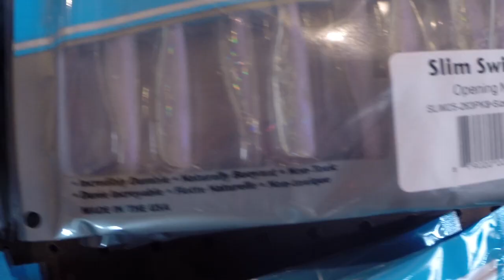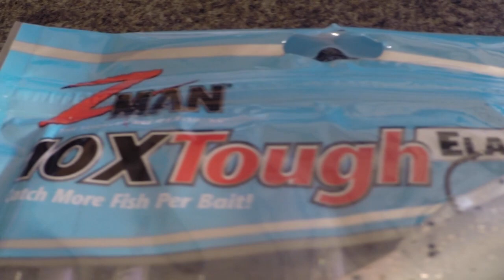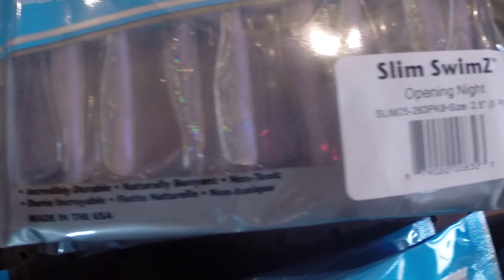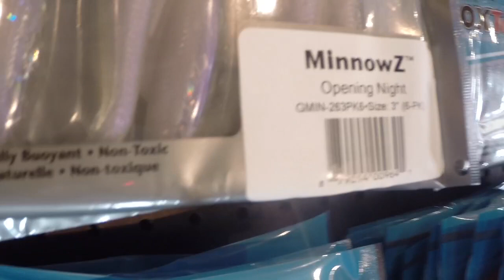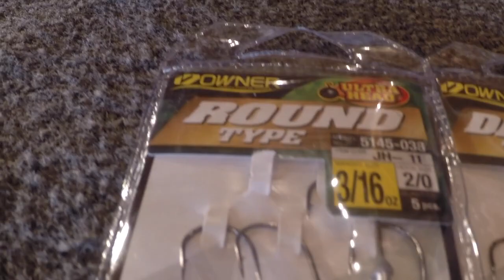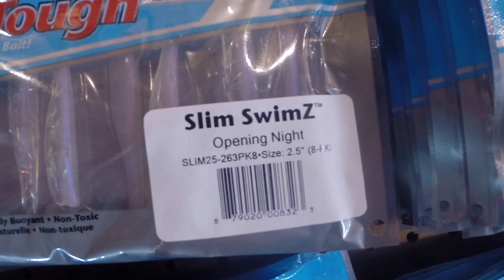Finesse Swimbaits ( B.Lat #33)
I Love fishing finesse style swimbaits.  They work in so manny different scenarios and all species of bass crave shad.  With so many colors and profiles on the market I highlight 3 of my favorite swimbaits under 4" to use.